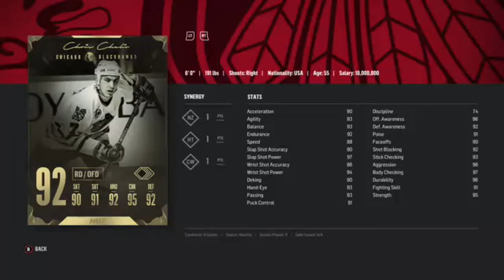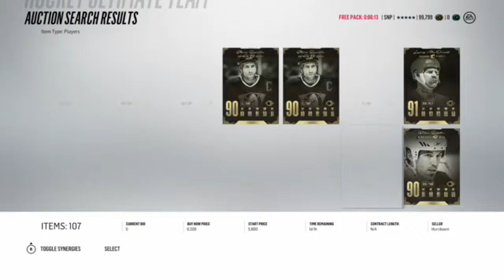NHL 18 HUT Free Legend